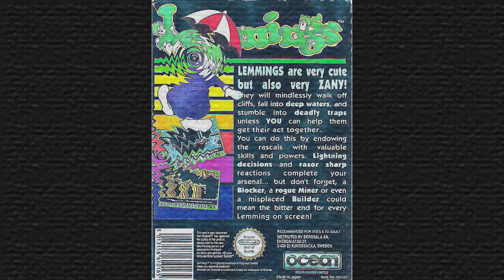Lemmings - Lemming 3 synth cover